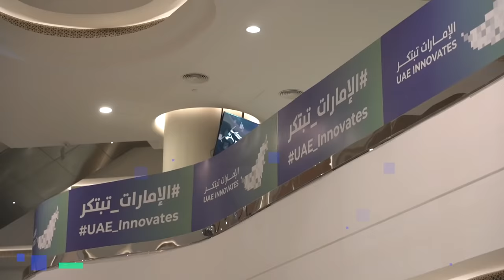Meydan Racecourse celebrates UAE Innovates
Meydan Racecourse celebrates the UAE_Innovates month, hosting the fifth night of the Dubai World Cup Carnival 2022.